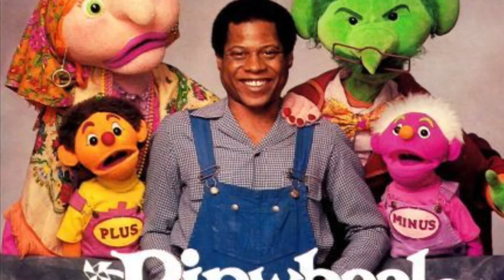Nickelodeon Pinwheel Remix-